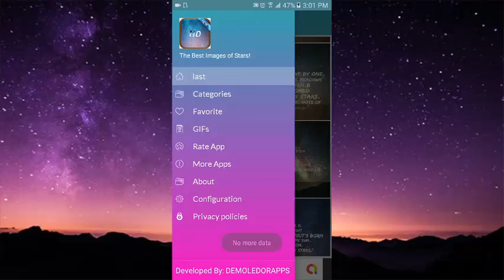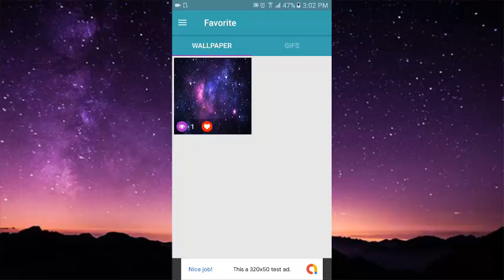Star Images: Wallpapers of Stars and Gifs, Free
Enjoy and share the best images of stars of nature with your beings.
Dear ones, here you will find the best images of precious stars

 To share with these special people through your social networks.

Images of star with different colors that you can also entertain with the most beautiful stars.

These are images of the galaxy that will help you to get rid of your daily needs in the best way, to get along better in your life

everyday, you can also share them with your friends and family at the time

You want

People who receive these images feel loved, appreciated

and I'm sure you'll cheer them up for the day, and you'll get a beautiful smile even when they feel

Alone and sad.

You like to share Images and gifs of stars, with which you can distract yourself; have a good time and enjoy your day

You want to surprise with your wallpapers of the stars and you can also share this great application to a friend
Here you will find the best wallpapers for your phone, this free application and you can share it on networks

Social.

Show your love to the stars any time of the day, download this application now and

Use the action images to entertain you in your day to day.

Images of the stars is an application that contains a selection of the best loading screens

And that you can find today.

We have created these images of constellations so you can use them and share them

From your phone or tablet with the most important people in your life.

In this application you will find better images, and about life with beautiful images to be able to send them to the people you want.

Download our free application now, and start enjoying everything

offers, all the images are adapted to your needs and you can share them with everyone

Your loved ones.